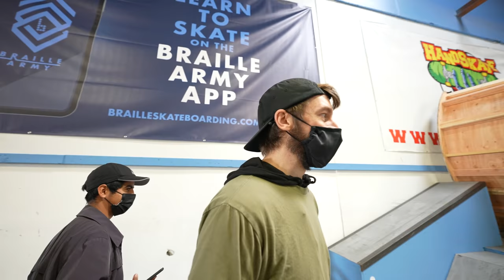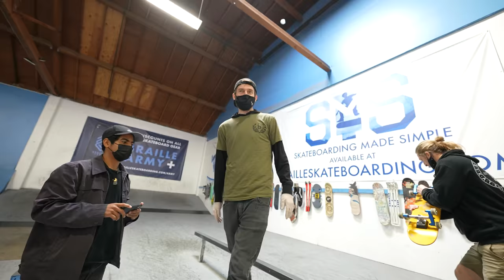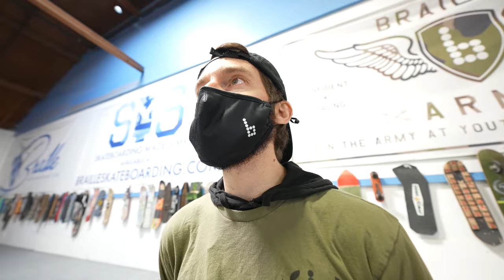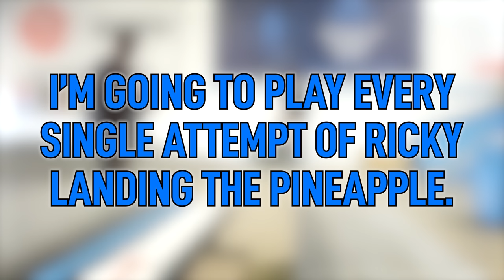OCTUPLE WHEEL SKATEBOARD?!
Every normal skateboard has 4 wheels... so what happens when you double the wheels? In summary, you get a pebbles worst nightmare!